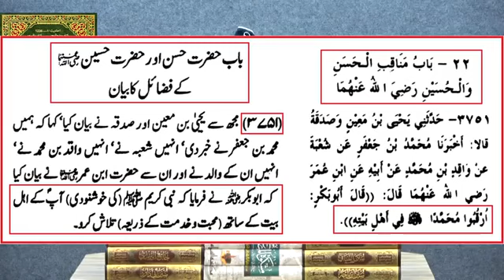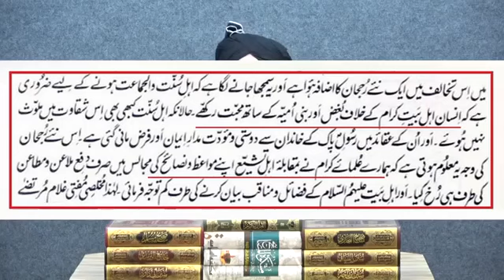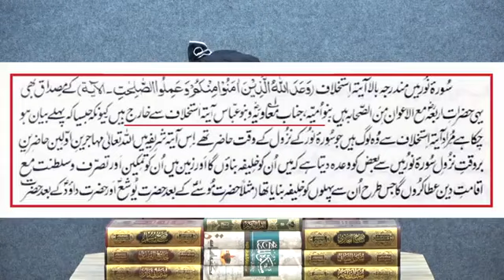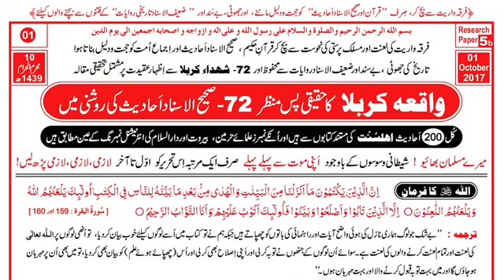EK PAKISTANI MULLAH KA HAZRAT FATIMA ZAHRA KI SHAAN MEIN GUSTAKHI - ENGINEER MUHAMMAD ALI MIRZA